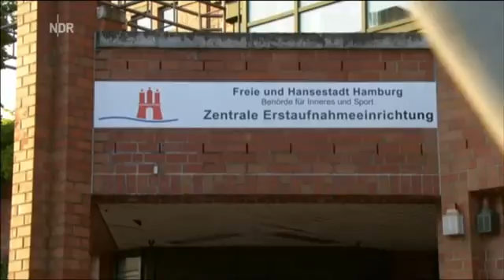Flüchtlingswelle rollt weiter. Hamb.-Journal 05.09.15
Beschreibung:
Is ja Klasse wie das schnackelt.Wie die die Massen von Menschen da wegkarren.Sie VERWEIGERN die Registrierung in Ungarn und FORDERN, die sofortige WEITERREISE auf Staatskosten in Richtung Oesterreich/Deutschland.Verweigern der Personalien und Fordern die Weitereise.Mach das mal in USA o. Rußland oder irgendeinen beliebigen Staat in Africa.Das tiefste Verließ was sie haben wäre dann deren angemessene Unterkunft für unbestimmte Zeit.Dann können sie Forderungen stellen bis zum jüngsten Tag.Die Forderei wird in Deutschland ganz schnell weitergehen.Was meint ihr wohl,warum die Rechtsanwälte für die Herrschaften eine Welcome Party ausgerichtet haben.Sogar mit Bus Transfer Service.Das sind alles ihre zukünftigen Kunden in Sachen Klage gegen den deutschen Staat für abgelehnte FORDERUNGEN.Die Migrationsindustrie wird fett verdienen.Berappen wird das der Steuerzahler.